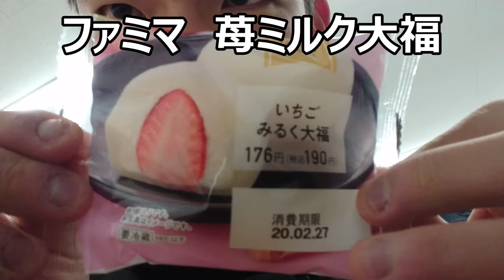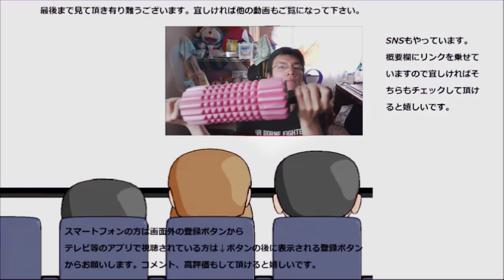ファミリーマート 苺ミルク大福を食べてみた。あんこの大福とはどう違うの？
ファミリーマート　苺ミルク大福を食べてみました。あんこの大福とはやっぱり一味違いますね～もっちり食感が良い感じ！！
贈り物は此方まで↓
〒153-0042